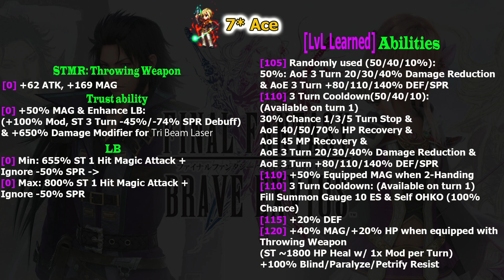FF BE 7 Stars Characters Preview: Luneth and Ace (#466)